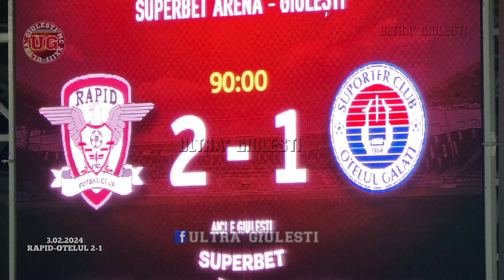RAPID - OTELUL 2-1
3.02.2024